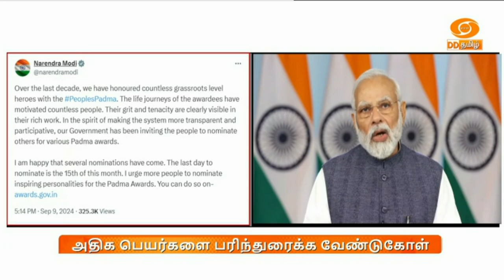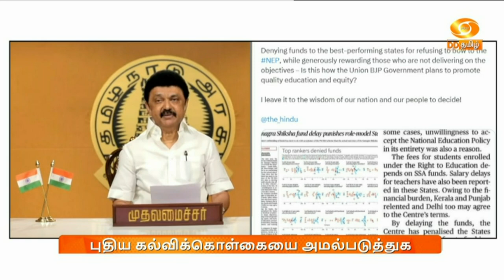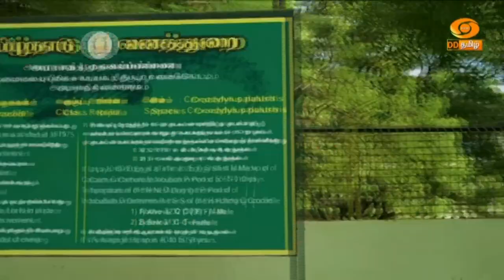இரவு 10.00 மணி DD தமிழ் செய்திகள் [09.09.2024] DDதமிழ் செய்திகள்